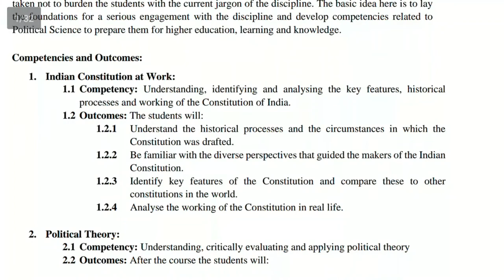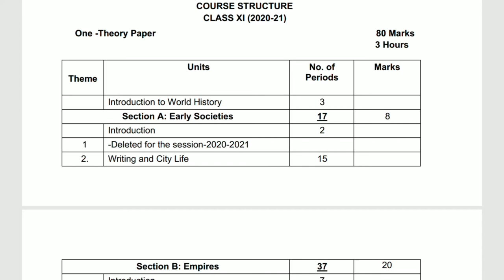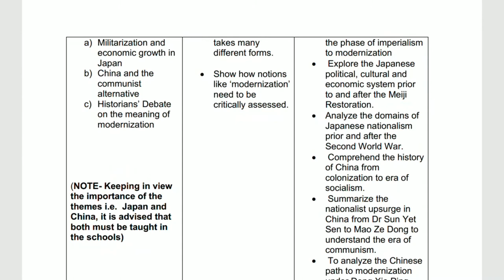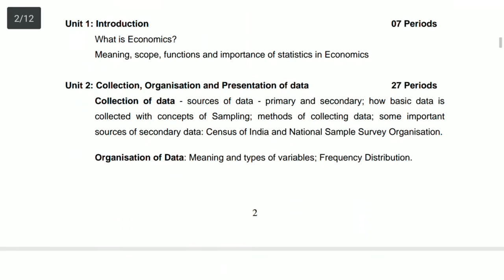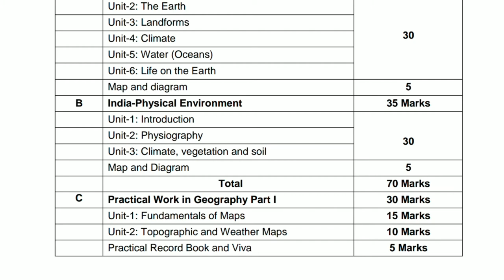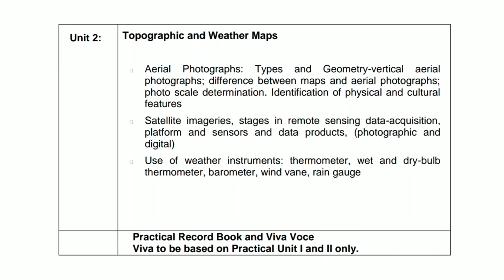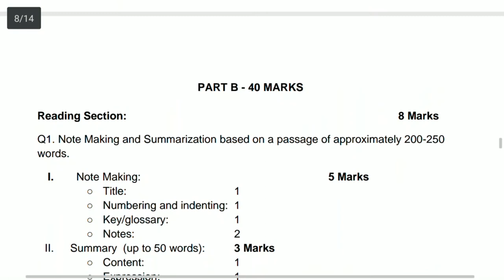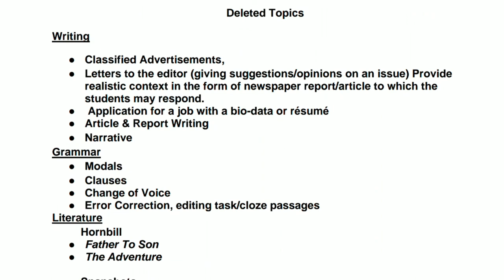Revised Syllabus of Class 11th (Humanities)